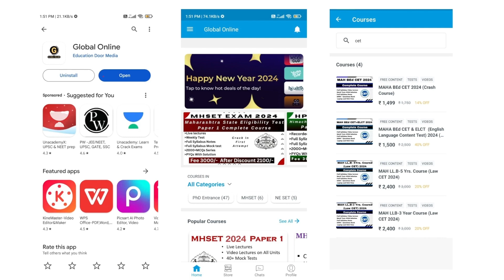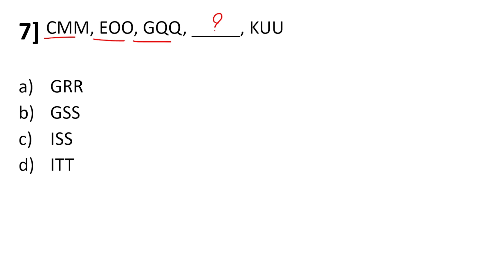MH B.Ed CET 2024|Mental Ability for B.Ed CET exam|Series for B.Ed cet Questions practice(lect14)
Hello Students, in this lecture I have discussed  and explained the Series topic from Mental Ability section and I have also solved various problems based on Series.GLOBAL ONLINE SPARDHA PARIKSHA PLATFORM HAS Launched New Batches for upcoming B.Ed CET 2024 Exam.
1) The first section is teaching aptitude .
 2) The second section is mental ability.
 3) The third section is on general knowledge and current affairs.

नमस्कार विद्यार्थ्यांंनो, या व्याख्यानात मी मानसिक क्षमता विभागातील मालिकेतील विषयावर चर्चा केली आहे आणि समजावून सांगितली आहे आणि मी मालिकेवर आधारित विविध प्रश्न देखील घेतले आहे. GLOBAL ONLINE SPARDHA PARIKSHA PLATFORM ने  B.Ed CET 2024 परीक्षेसाठी नवीन बॅचेस सुरू केल्या आहेत.
या परीक्षेत तुम्हाला १०० गुणांचा पेपर मिळेल. या पेपरमध्ये, तीन विभागांमधून प्रश्न विचारले गेले आहेत जे खालीलप्रमाणे आहेत:
1) पहिला विभाग आहे शिकवण्याची योग्यता.
२) दुसरा विभाग मानसिक क्षमता आहे.
3) तिसरा विभाग सामान्य ज्ञान आणि चालू घडामोडींवर आहे.
तुमची तयारी सुलभ करण्यासाठी आणि चालना देण्यासाठी, आम्ही ग्लोबल ऑनलाइन वर एक परिपूर्ण कोर्स घेऊन आलो आहोत. या कोर्समध्ये, तुम्हाला संपूर्ण अभ्यासक्रमाची व्हिडिओ लेक्चर्स मिळतील, तसेच तुम्हाला 10+ पूर्ण अभ्यासक्रमावर आधारित मॉक टेस्ट (म्हणजे सराव पेपर्स) मिळतील आणि तुम्हाला संपूर्ण अभ्यासक्रमावर आधारित नोट्स मिळतील. जर तुम्ही या कोर्समध्ये सहभागी झालात तर तुम्हाला 80 पेक्षा जास्त गुण मिळतील याची आम्ही खात्री करू.
कोर्समध्ये नावनोंदणी घेण्यासाठी आम्हाला दिलेल्या व्हॉट्सअॅपवर मेसेज करा (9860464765)
कोर्सची फी फक्त 1000 रुपये आहे.
त्वरा करा आणि या संधीचा पुरेपूर फायदा घ्या...
lecture pdf नोट्स, अॅपवर मोफत मॉक टेस्ट उपलब्ध आहे
अॅपमध्ये स्टोअर विभागात जा आणि कोर्स शोधण्यासाठी तुमच्या परीक्षेचे नाव टाइप करा
आमच्या अधिकृत टेलिग्राम चॅनेलसह अपडेट रहा

 👨🏻‍🎓 विद्यार्थी सपोर्ट आणि सशुल्क व्हॉट्सअॅप ग्रुप:- 📩 ☎️ ८१७९१३८४१३